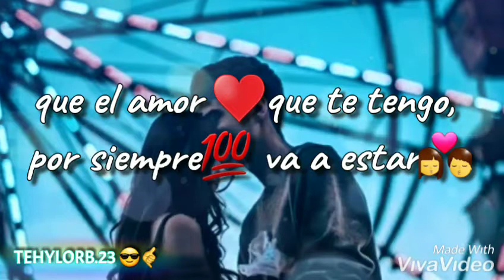Reik ❌ Cali y El Dandee, Borracho De Amor ❤( Para Estado de WhatsApp) 📲